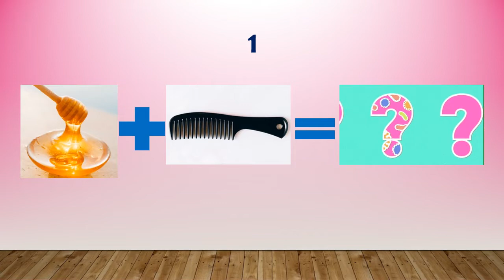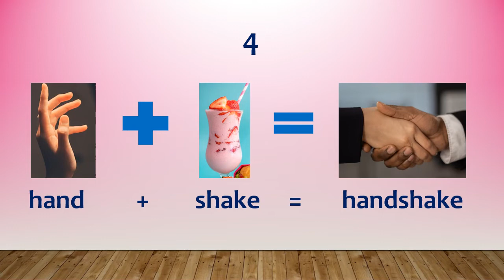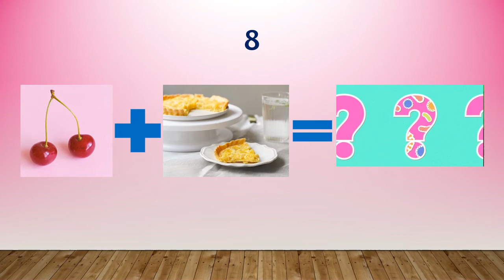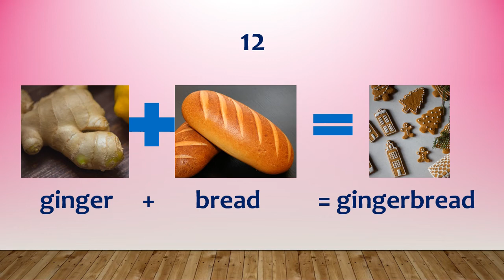Best Compound Words Quiz- Part 3- Road to Learning- For Preschool & Kinder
Road to Learning features different learning materials for both young kids and older students, such as study guides, poems, games and quizzes.
It especially facilitates bilingual learning of Filipino and English.
This video is a fun quiz on compound words for preschool and kinder pupils.
New videos would be uploaded soon! Enjoy!